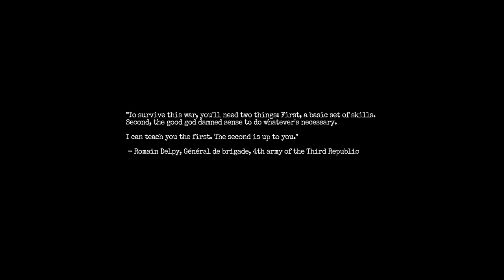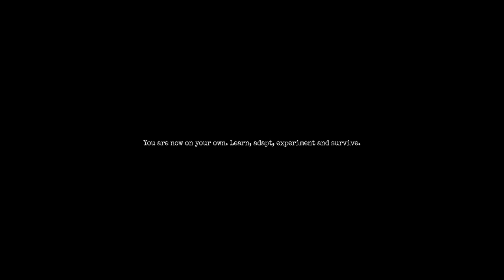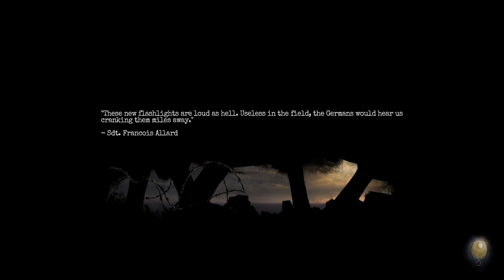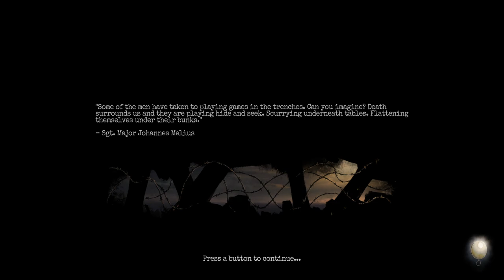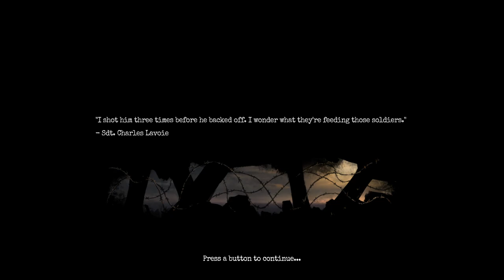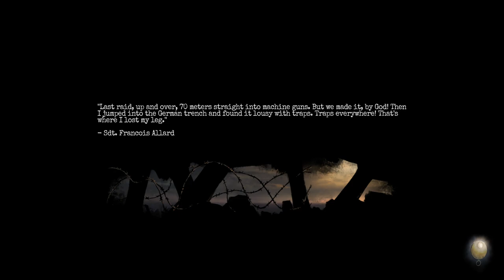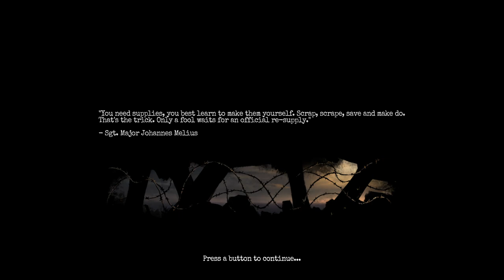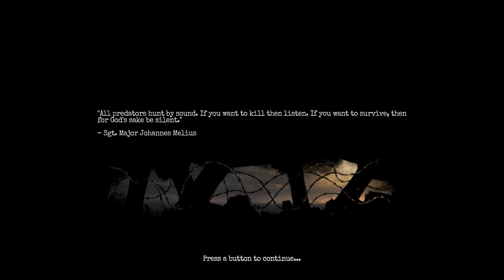[Joseph Anderson] Amnesia: The Bunker Part 1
Streamed 14/06/2023

Original Stream Name : I played the first one but I can't remember it. Late night spooky special stream.